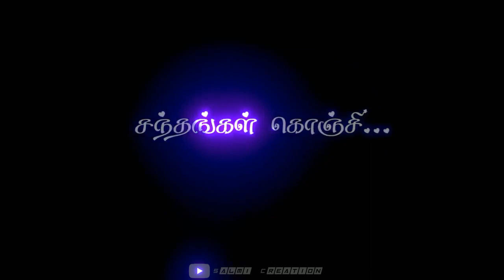💞 En Jannal Vandha Kaatre 🥰 | Black Screen Tamil Lyrics Songs | WhatsApp Status |@Salmi Creation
ΤΟ
             SALMI CREATION